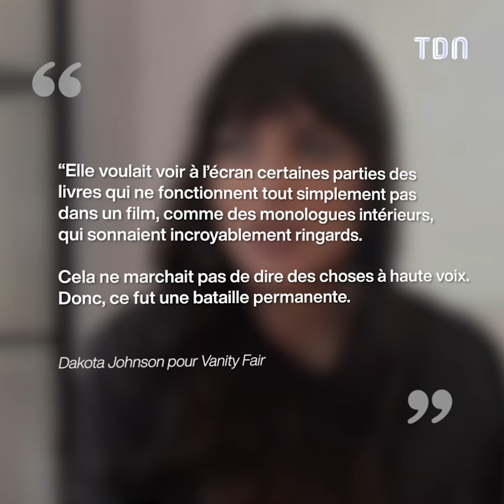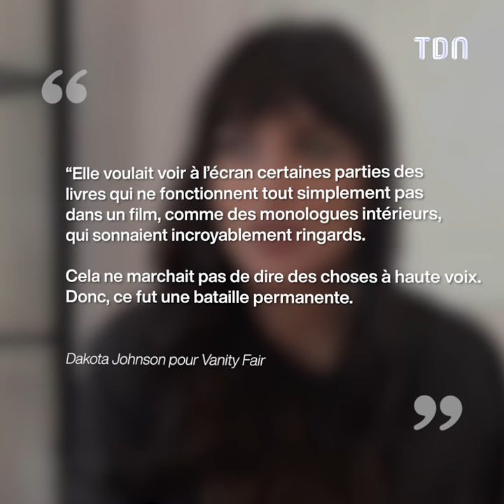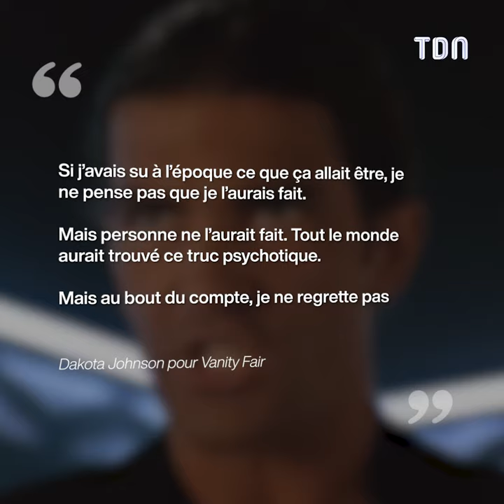50 Nuances de Grey : un tournage chaotique pour Dakota Johnson